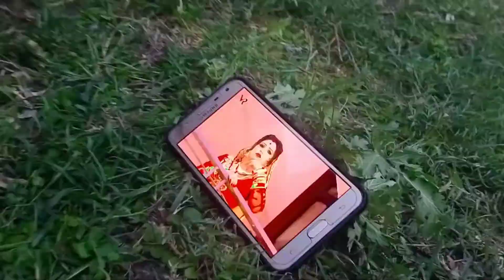Malaria V/s corona Kabaddi pratiyogita comedy | मलेरिया V/s करोना कबड्डी प्रतियोगिता कॉमेडी